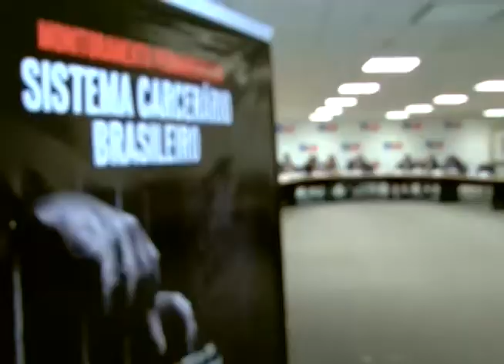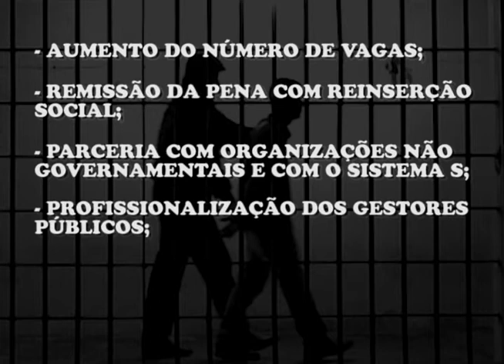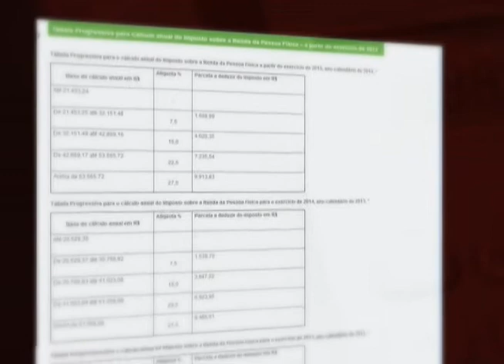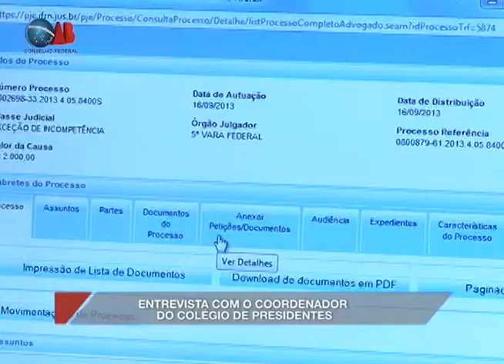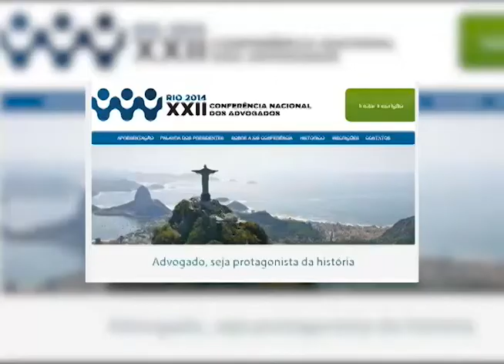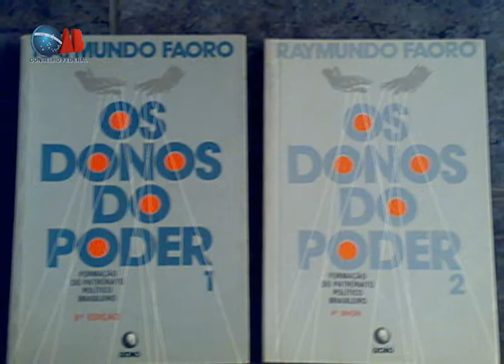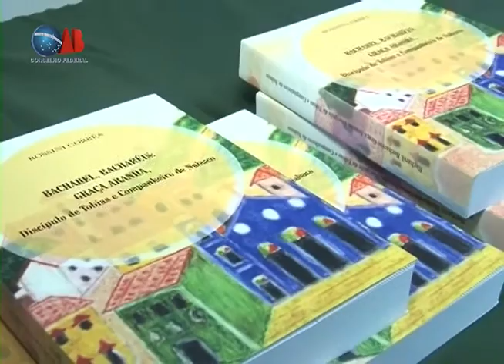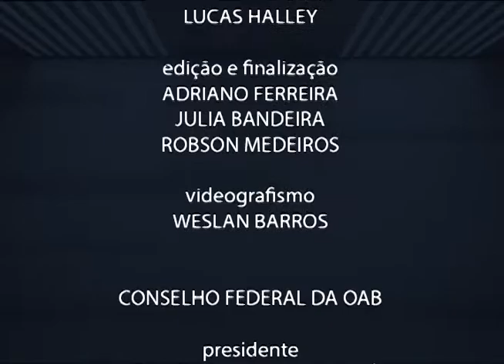Programa OAB Nacional nº 498